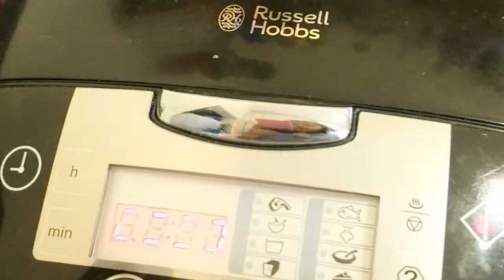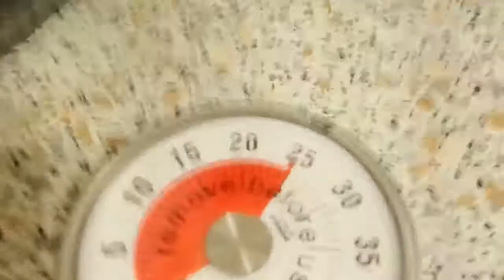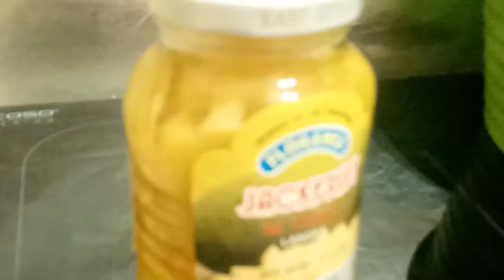Biko kayo jan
Biko is a Filipino #1 Dessert.
Biko With Langka
Ingredients:
1 cup thick coconut milk.
250 grams glutinous rice
4 cups thin coconut milk
½ cup brown sugar
½ cup white sugar
½ cup sweet langka sliced
Instructions:
Pour thick coconut milk in a sauce pan, cook until it forms latik and oil is separated. Drain latik, brush the coconut oil in biko molder.
in the same sauce pan. Cook rice in 4 cups of coconut milk until soft. Once rice is cooked, mix in the sugar. Stir well until sugar is dissolved. Adjust sugar according to preferred sweetness. Fold in sliced langka.
Pour the mixture in a molder. Set aside to cool and set.
Sprinkle with latik on top. Cut and serve. Enjoy your dessert

If you like my video just give it a thumbs up, don't forget to like, share and subscribe to my channel and hit the Bell icon to get notified when i upload my new video thank you so much